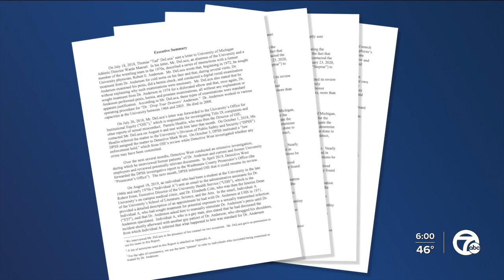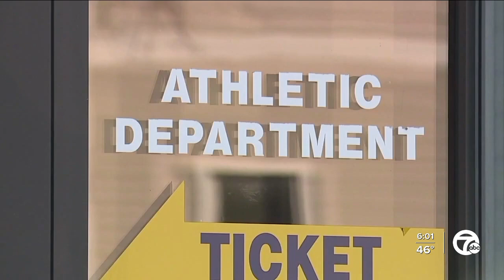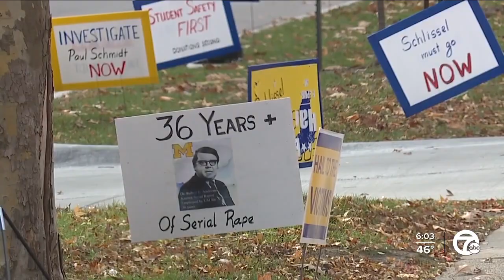Bo Schembechler statue vandalized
According to a University of Michigan dispatcher, a statue of Bo Schembechler in front of Schembechler Hall was splattered with red paint Tuesday night with the words "Bo Knew hailtothevictims" written beside it.